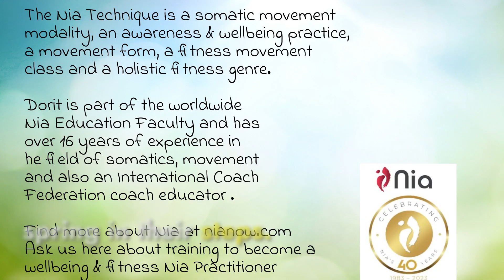what is somatics w subs